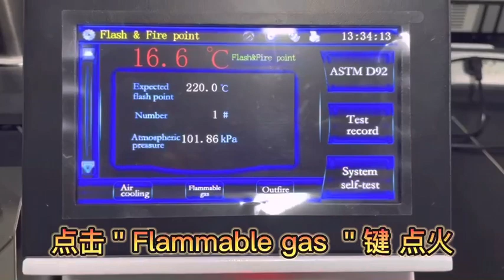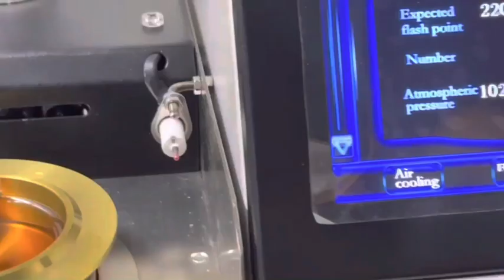Fully Automatic COC Open Cup Flash Point Tester ASTM D92 Ambient~400℃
Quality Petroleum Testing Equipment from China.
Advanced Instruments Co.,Limited quality manufacturer from China.